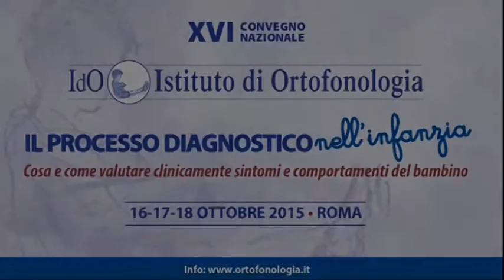XVI CONVEGNO NAZIONALE IDO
Conclusioni venerdì 17 ottobre 2015